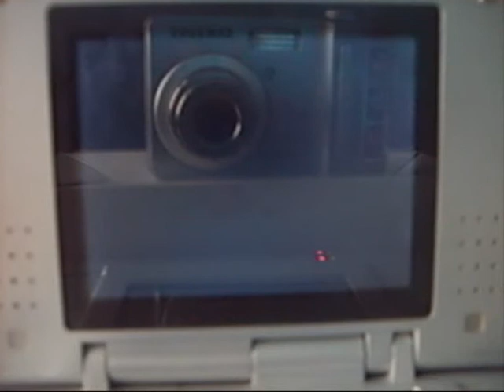RPC 0'53''357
I got CR FLAP :]
But messed up last lap :[
I would've got CR PR but meh.